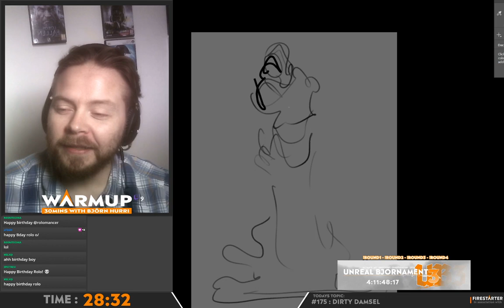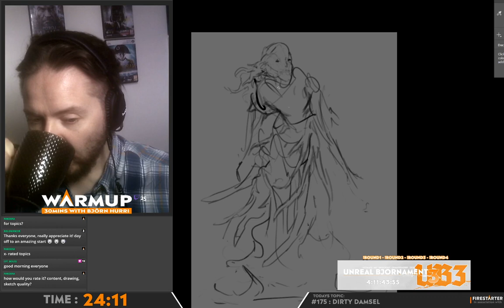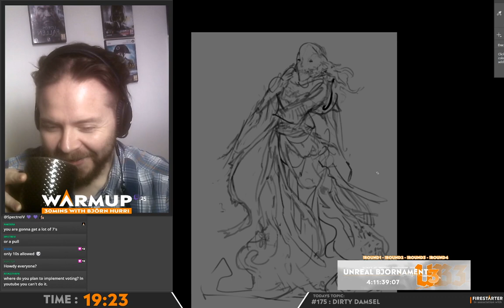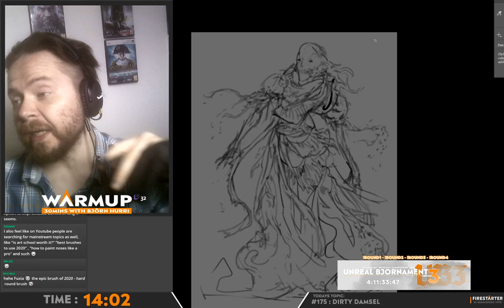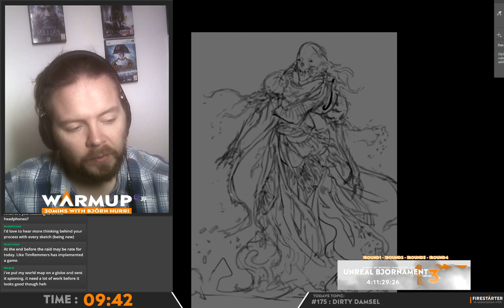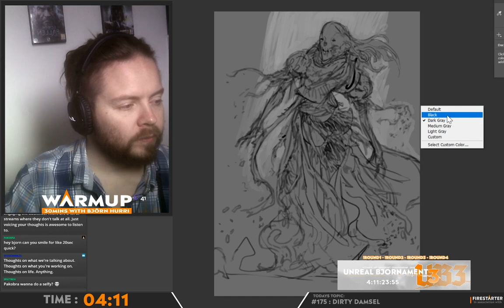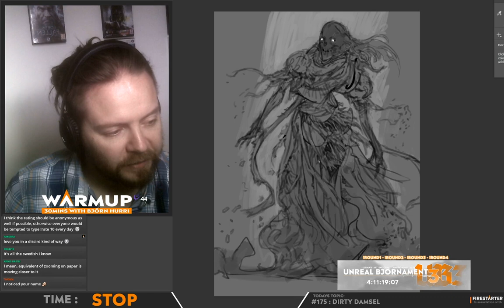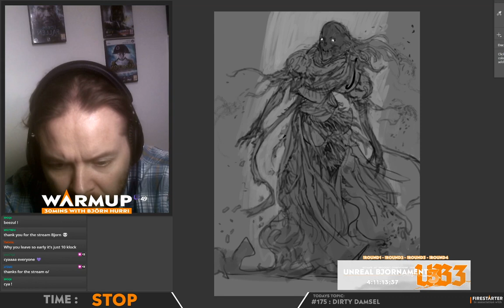Warmup S05E175 - How can I gauge?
TOPIC: Do you have any ideas on how to get viewer feedback? No one is commenting on each stream or giving me feedback on it. It is hard to know what works and doesn't work. Maybe we could set up some sort of voting function? hmm, have a listen and let me know